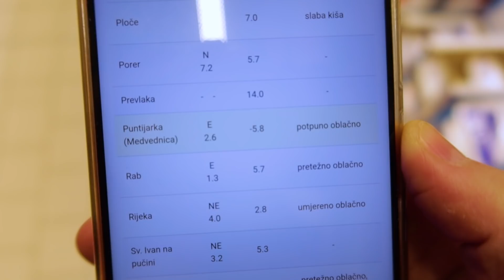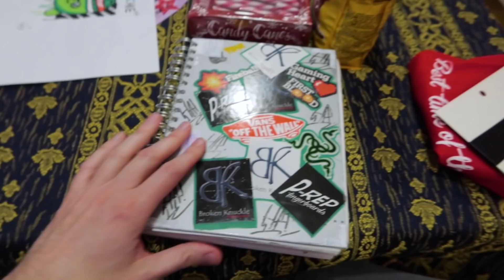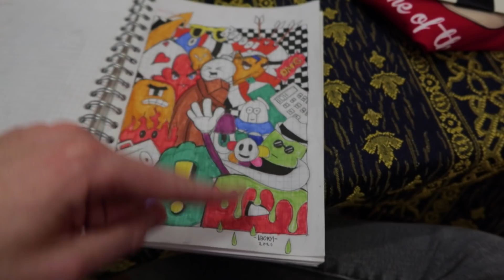SANJKANJEEEE!!! ... VLOG#212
Registrirajte se na WOWS preko mog linka i dobit ćete na poklon 25 EUR vrijedan početni paket koji sadrži
- 200 doublona
- 2 prejaka broda
- 2,5 miliona kredita
- 7 dana premium accounta

Video sponzorira World of Warships
Mjuza:
1. Bonus Points - Makes You Wonder
2. David Cutter Music - Opti